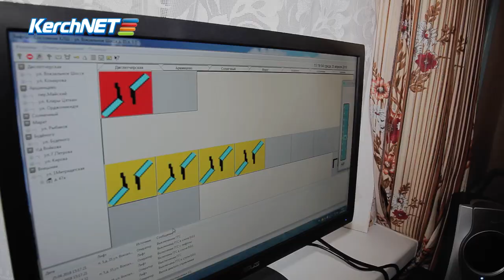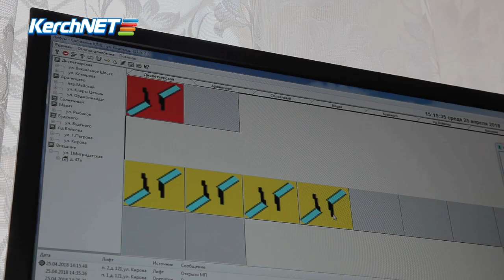В Керчи новый подрядчик приступил к замене лифтов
ООО «Трансэнерго» (г. Нижний Новгород) 8 декабря 2017 года была объявлена победителем конкурса по замене лифтов в Крыму. По договору, подрядчику предстоит капитально отремонтировать 95 лифтов на полуострове, в том числе 21 – в Керчи.